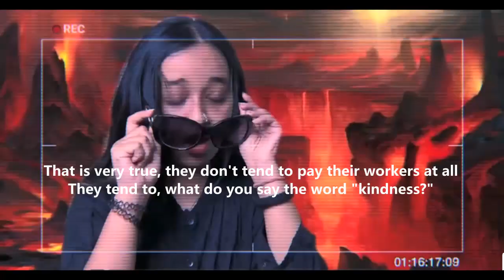Trailer for Daytime Show "Heavenly Tour" | Sketch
Ever wondered what goes on about in heaven, with wages and discount offers, protests and stairways to heaven (no not the song) but in all actuality? The well awaited trailer for the same is here to be viewed on your screen!

Music used from Windows Movie Maker. Photographs from google, pinterest.

ITS BEEN A YEAR ITS BEEN A YEAR ITS BEEN A YEAR I AM OVERJOYED JUST TO PUT OUT VIDEOS AS MUCH AS I HAVE FUN WITH THEM. THANK YOU FOR ALL THE LOVE AND SUPPORT THAT U GIVE ME. ITS WONDERFUL AND HEAVENLY JUST TO BE HERE. I HAD THIS STORY IN MY HEAD FOR SUCH A LONG TIME AND NOW TO BE ABLE TO PRESENT IT BUT ALBEIT ITS NOT THE BEST EDITING OUT THERE AND ITS ALL CRUDE AAAA CRAZY THANK U  :*